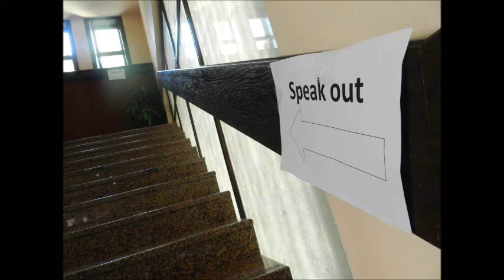Speak Out MK 2018 second week